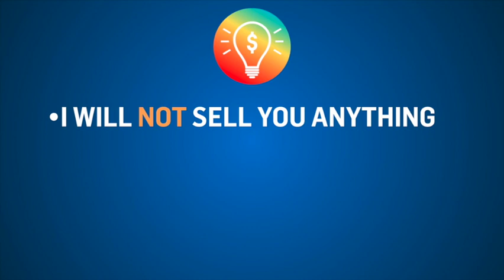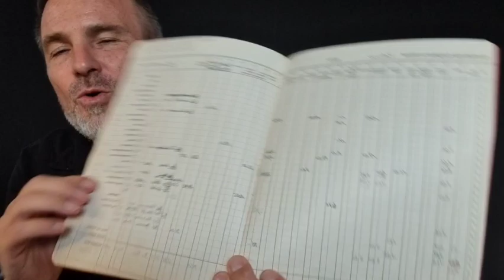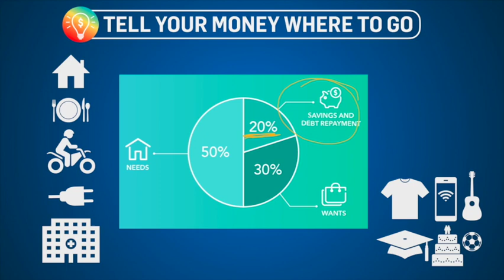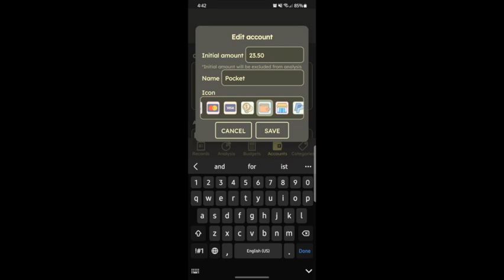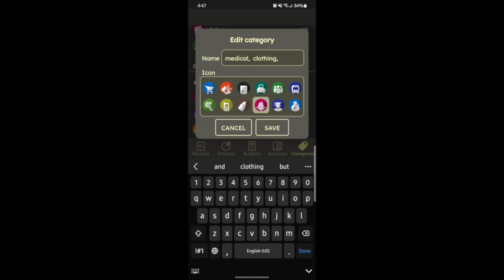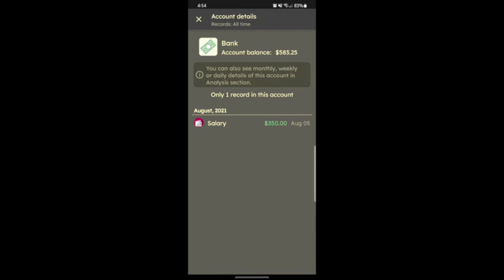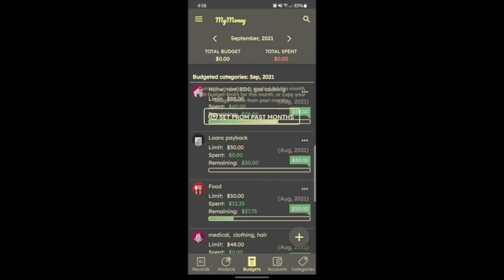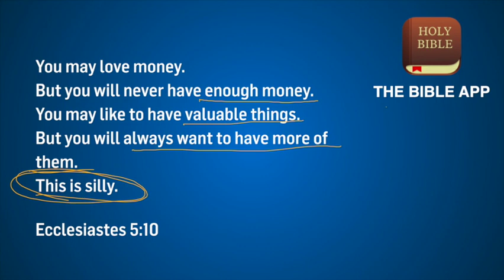Money Boss 2 of 4 - 2021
Watch Lesson 1 first.
Money Boss group on Telegram

Only for people that are serious about learning how to Budget
Budgeting Challange group on Telegram